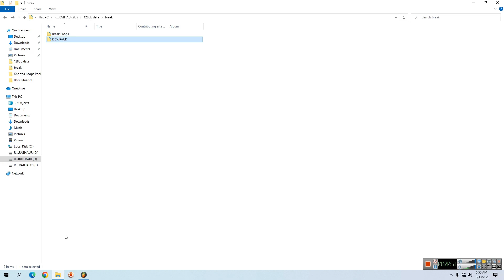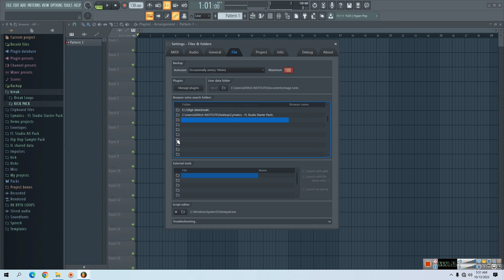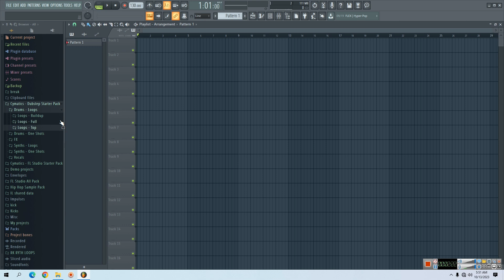FL Studio में Samples कैसे Add करें || How To Add Samples Kick, Snare, Clap And Dholak Tabla In FL